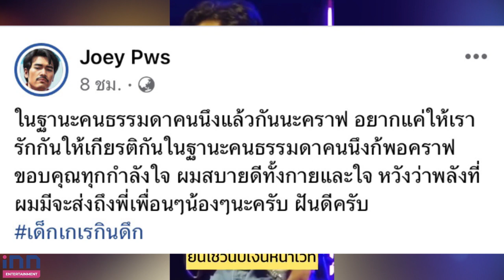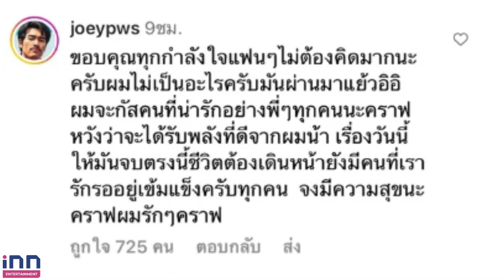โจอี้ภูวศิษฐ์ ยันไม่เป็นไร หลังโดนปาเงินใส่หน้า ขอบคุณแฟนๆ